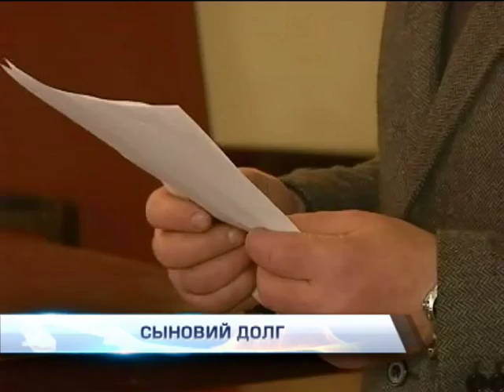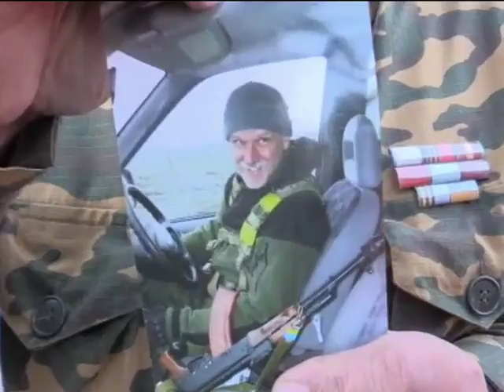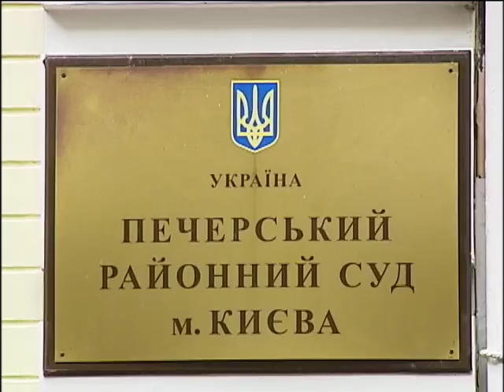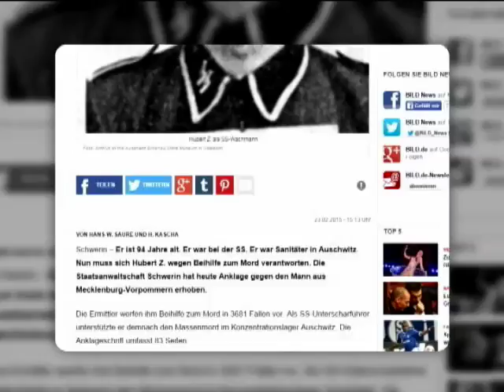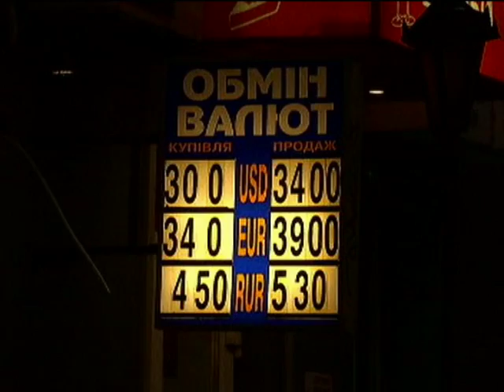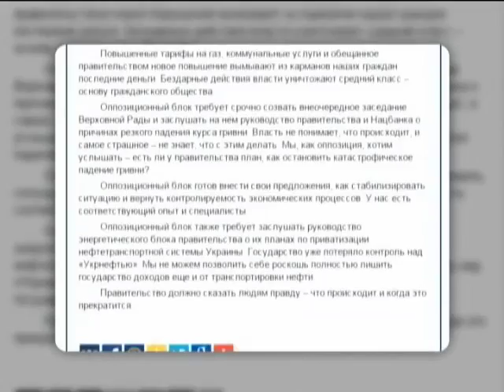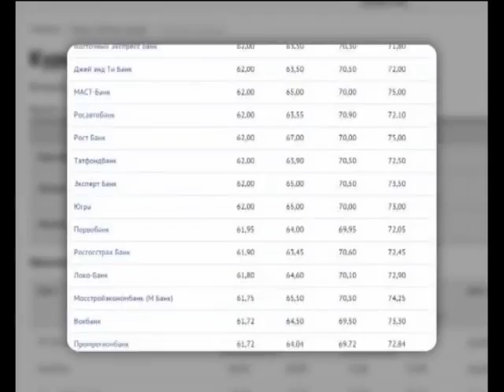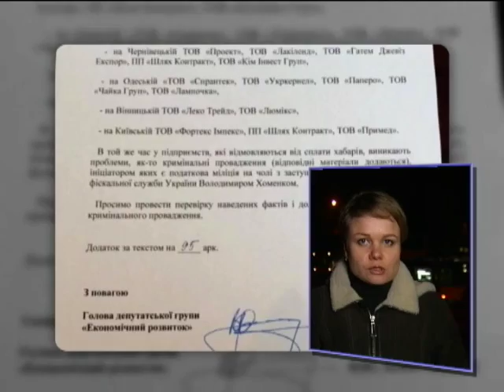Подробности, итоговый выпуск за 24.02.2015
Смотрите в этом выпуске:

Достойный сын достойного отца. С кем и за что судится отпрыск беглого экс-депутата Царёва? Над Эйфелевой башней, площадью Согласия и над посольством США. Чьи беспилотники курсируют над Парижем? Военная техника из Арабских Эмиратов. О чем договорился президент Порошенко?